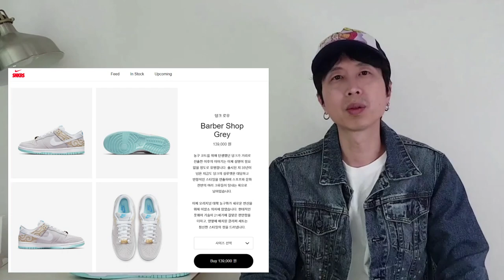설마 크림 같은 데서 비싸게 팔려야만 관심 갖는 건 아니죠? (나이키 덩크 로우 레트로 SE 바버샵 그레이) (나이키 덩크 코디) (덩크 바버샵) (바버샵 덩크)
Nike Dunk Low Retro SE Barber Shop Grey
나이키 덩크 로우 레트로 SE 바버샵 그레이
DH7614-500
it's AUTHENTIC !
 (나이키 덩크 로우 레트로 SE 바버샵 그레이) (나이키 덩크 코디) (덩크 바버샵) (바버샵 덩크)